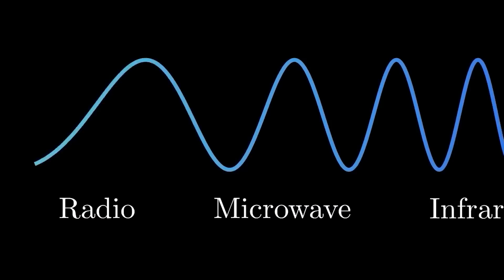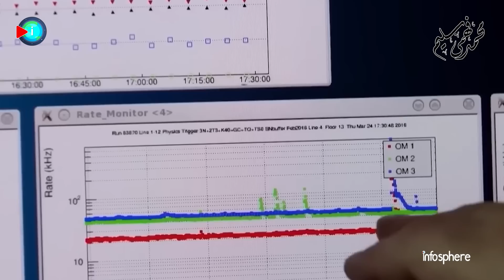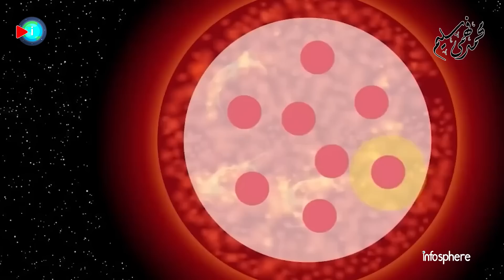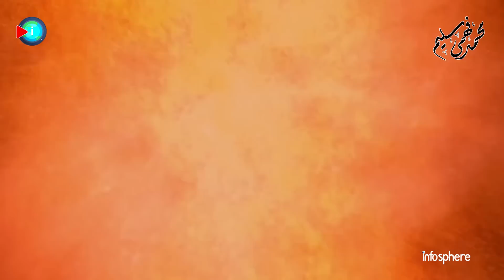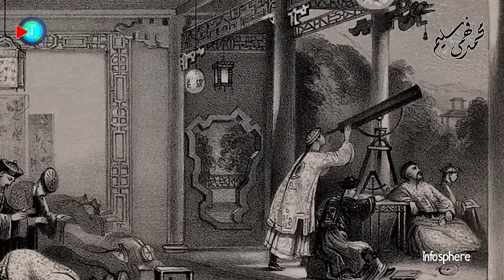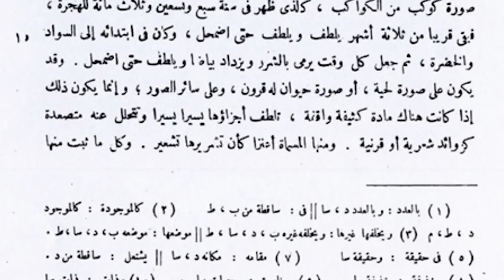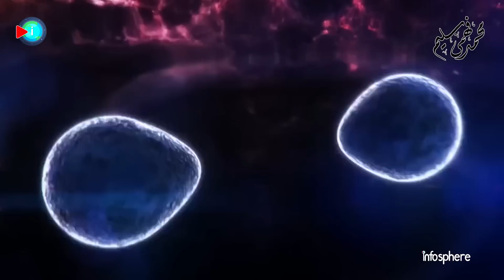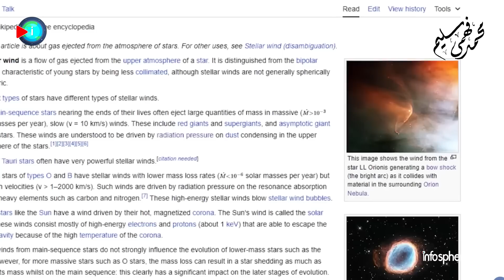نهاية نجم منكب الجوزاء وانفجار ضخم يغير شكل السماء على الأرض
مفاجآت جديدة بشأن النجم المحير والمثير للإهتمام.. منكب_الجوزاء لماذا سيختفي خلال الأيام القليلة القادمة وبالتحديد الثلاثاء 12 ديسمبر 2023..
ما هي الآثار المترتبة على انفجاره الكارثي على محيطه..
وهل يؤثر ذلك على كوكب_الأرض ..
وهل سيتم رصده قريبا عبر تلسكوب جيمس ويب الفضائي

سكريبت الكاتبة : ياسمين سيد نبوي
المقدمة والمراجعة والتعديل : محمد فهمي سليم
الغلاف : إسلام محمد

فواصل الحلقة
00:00  مقدمة
02:37  العملاق الأحمر منكب الجوزاء
03:35  نجم منكب الجوزاء نجم متغير
04:58  تغير سطوع نجم منكب الجوزاء
06:27  العملاق الأحمر
09:07  المستعر الأعظم supernova
10:02  تأثير المستعر الأعظم
11:02  انفجار كيبلر
14:00  اختفاء منكب الجوزاء 12 ديسمبر 2023
14:49  منكب الجوزاء وابتلاع نجم صغير في 2019
16:26  خاتمة